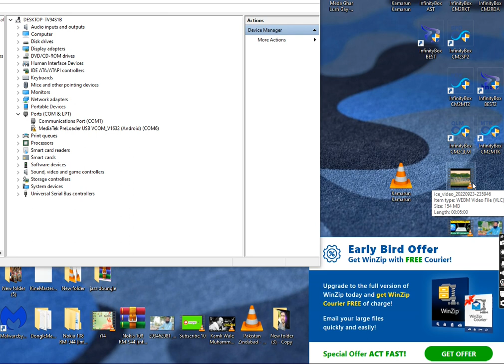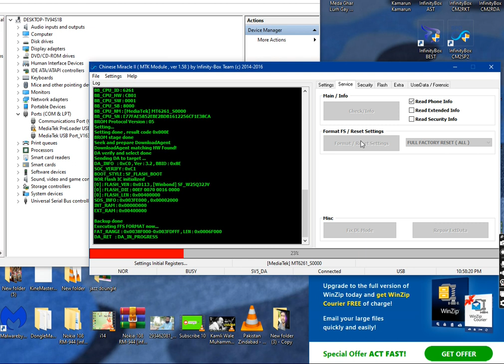All Mtk China Mobile # How to Removed Screen lock#keypadlock#Formate frp justic OneMint Game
All Mtk China Mobile #
 How to Removed Screen lock#
keypadlock#
Formate
 justic  OneMint Game